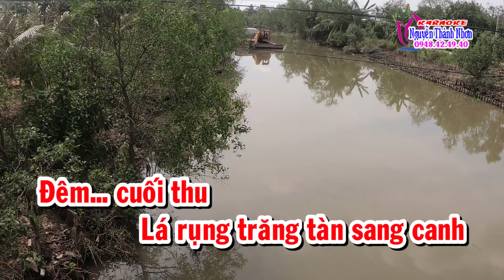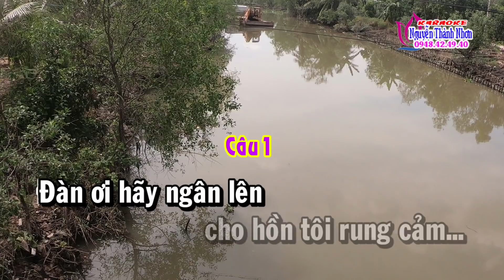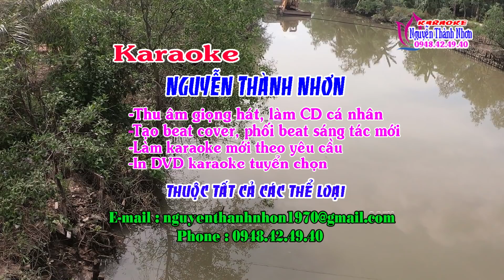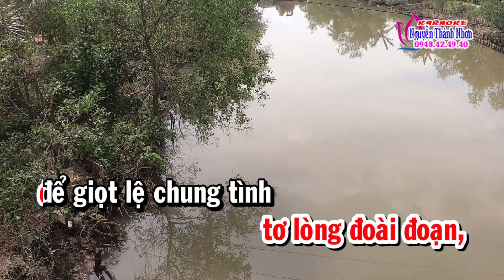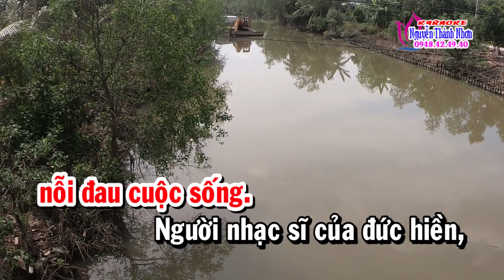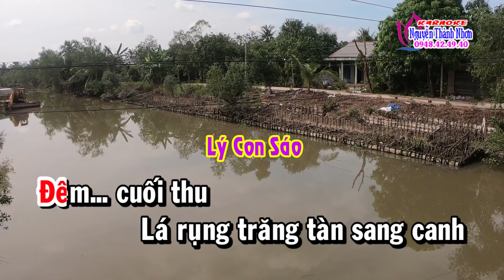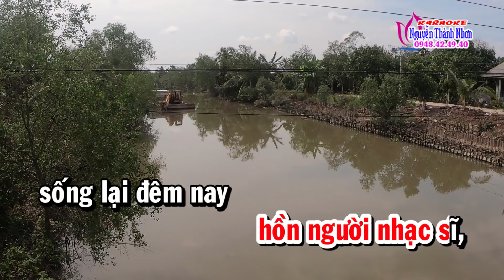Karaoke vọng cổ ĐÊM NGUYỆT CẦM - DÂY ĐÀO [T/g Khánh Hùng]